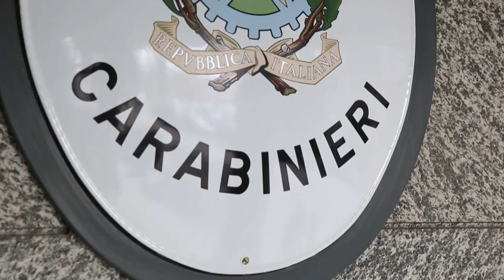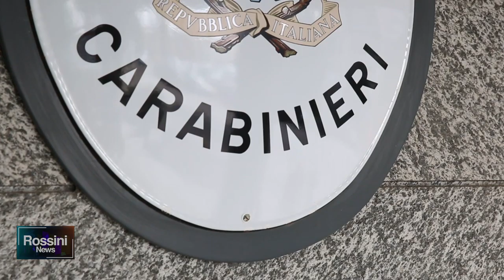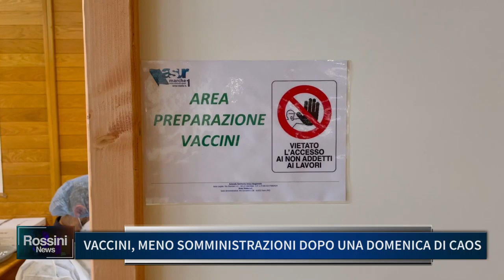TG INTERO 3 MAGGIO 2021